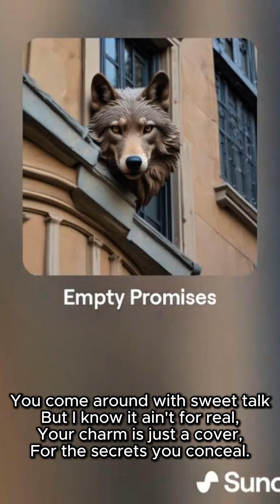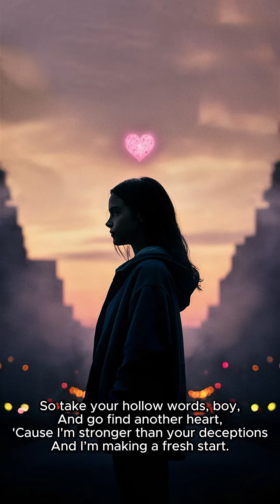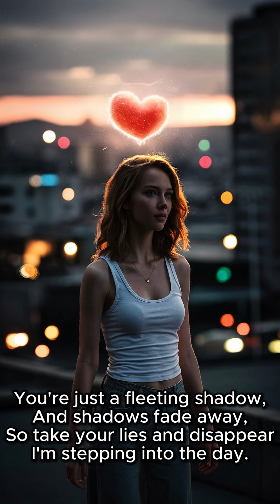Empty Promises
Elvis Presley was born on January 8, 1935, in Tupelo, Mississippi, and he passed away on August 16, 1977, in Memphis, Tennessee. He lived for 42 years, during which he became one of the most influential and celebrated figures in the history of music and popular culture.